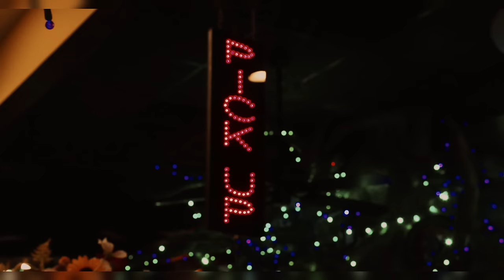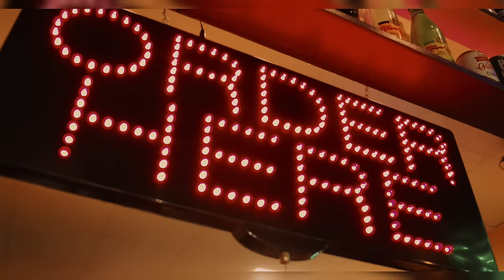MF Hussain | 10 Little Know Things | Most Expensive Indian Painter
This is about MF Hussain's life key points
Discover the life and art of MF Hussain, one of India's most renowned painters, in this captivating YouTube video. Explore his unique style, inspirations, and major works that have left a lasting impact on the art world. Gain insight into his creative process and cultural influences as we delve into the legacy of this iconic artist.